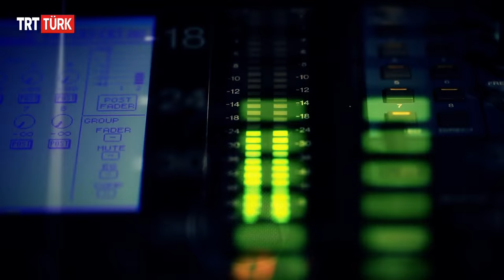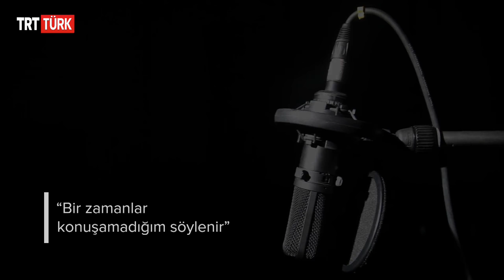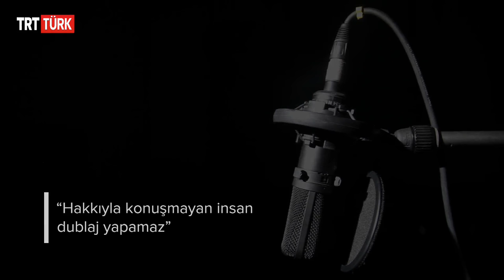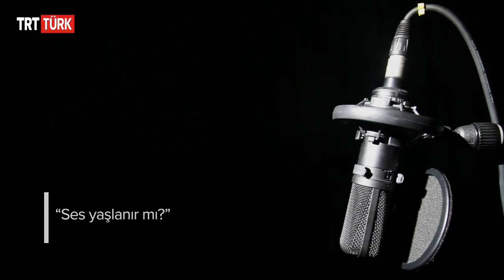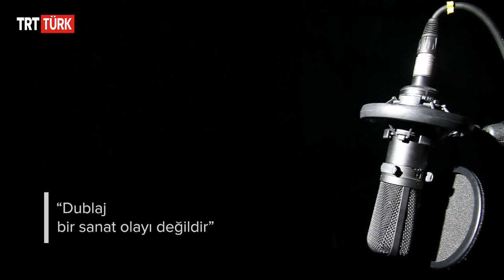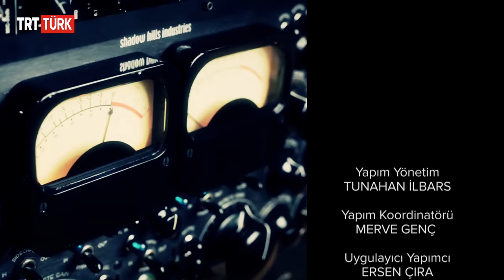Sesin Yüzleri / 16.Bölüm - Nur Subaşı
Onlar seslerini çok iyi bildiğimiz ama kim olduğunu bilmediğimiz kahramanlar...

Onlar zoru başararak dört duvar içinde belki de Oscar'lık performanslara sesleriyle hayat verenler.

Onlar, karşımıza kimi zaman bir filmin hayranı olduğumuz oyuncusunun sesi, kimi zaman bir animasyon karakterin sesi kimi zaman belgesel anlatıcısı kimi zaman da reklamlarda çıkan yüzleri hep gölgede kalan sanatçılar...

"Sesin Yüzleri" bu usta dublaj sanatçılarının seslendirmeye başlama hikayelerini, anılarını ve unutulmaz performanslarını ekrana taşıyor.